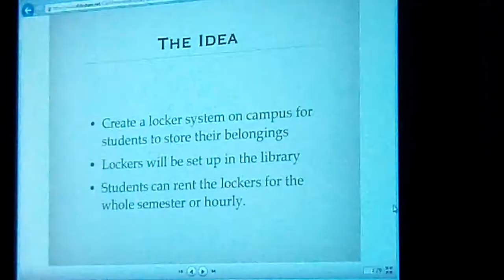U-reka! Pitch Event: Library Lockers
Video by Mae Beerman '14.